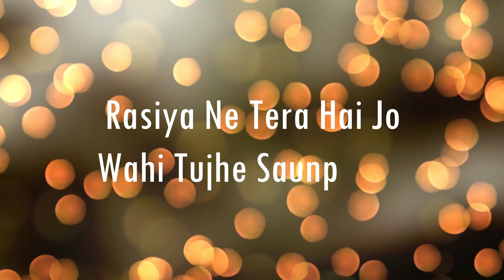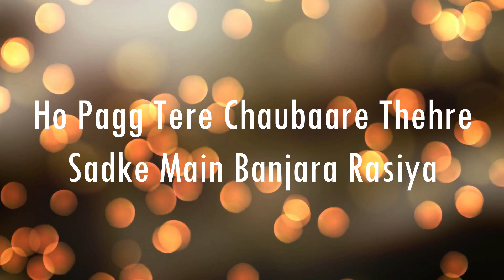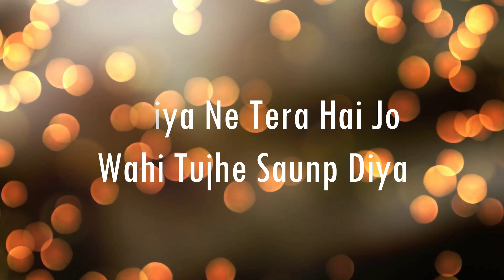Rasiya | Full Song | Brahmāstra | Karaoke | Only Guitra Chords...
Song: Rasiya
Singer: Tushar Joshi, Shreya Ghoshal
Lyrics: Amitabh Bhattacharya
Starring: Amitabh Bachchan, Ranbir Kapoor, Alia Bhatt, Mouni Roy, and Nagarjuna Akkineni.